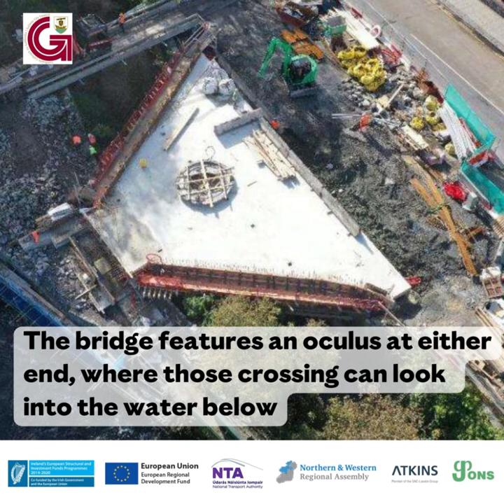Salmon Weir Bridge Construction 1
Building the Salmon Weir Pedestrian and Cycle Bridge - Behind the Scenes... October 2022